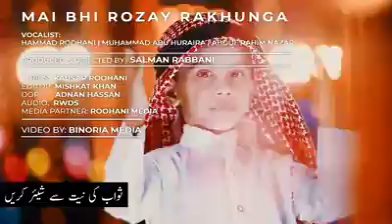ek ummat bano